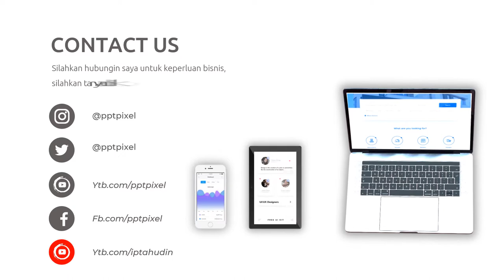Video Promosi Kopi Nusantara, Coffe Shop, Promo, Marketing, Online, Jual, Beli, Produk, Terkini, Mod